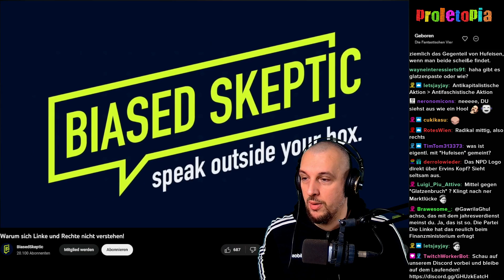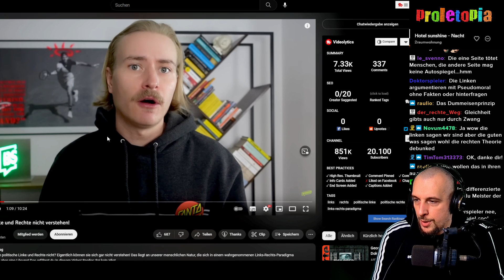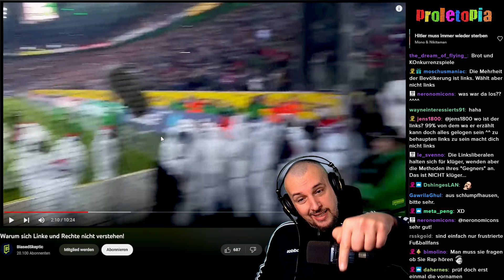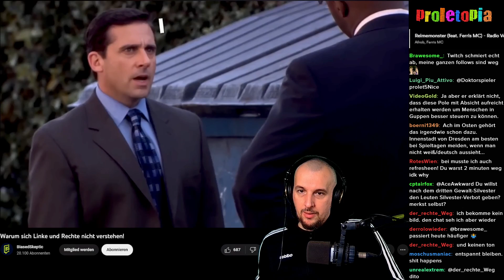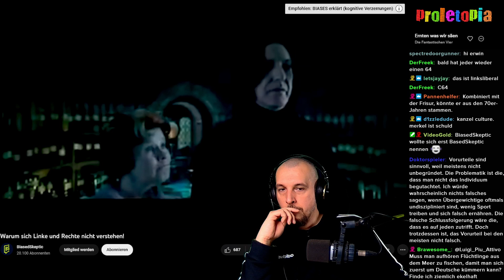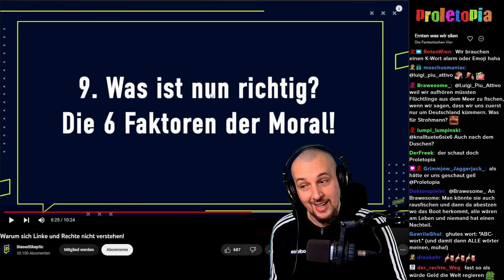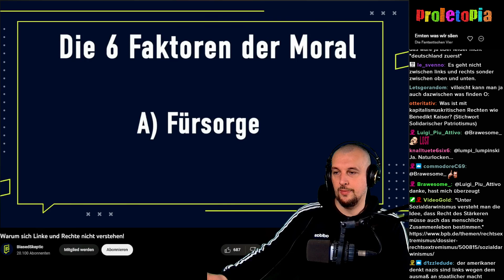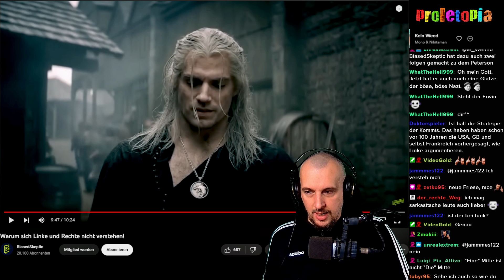Biased Skeptic: Warum sich Linke und Rechte nicht verstehen! | Proletopia Reaction